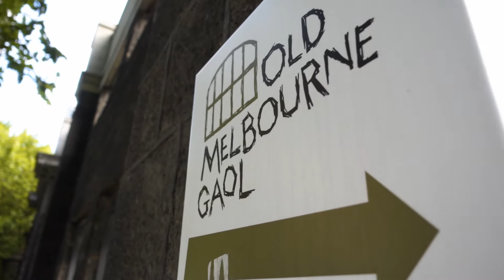Welcome to Showtime Event Group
Welcome to the new name in Melbourne events, Showtime Event Group.